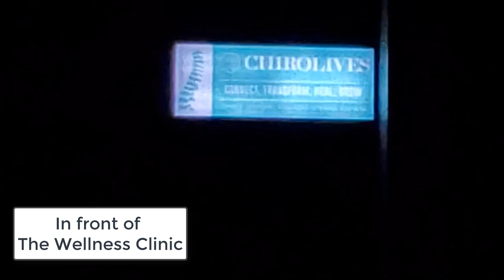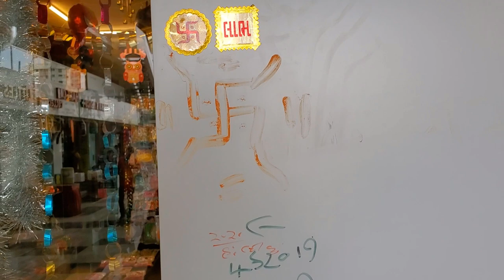Chiropractic Chronicles Surat India 2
Dr. Algee wishes to explore the relationships between chiropractic, neurology, massage, exercise, nutrition, comedy, kindness, community and The Human Experience.

His desire is to have a simple life, that's rich in experience and contributes to humanity by way of healing, teaching, coaching, learning, loving, listening,  and making people laugh.  If he can accomplish these goals then he's played his part, in this journey called life, well.

Title: Indian Bollywood Melody
Artist: BeatByShahed
Genre: Hip Hop & Rap

© Licence ▼

© Licence ▼